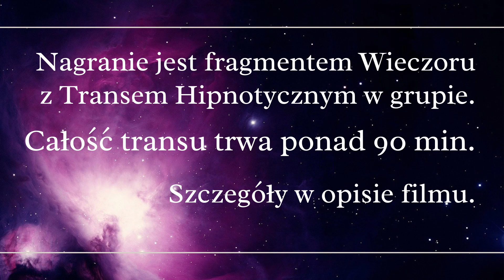Twoje Światło - Wieczór z transem hipnotycznym w grupie (fragment)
Niniejsze nagranie jest fragmentem spotkania online na żywo w grupie. Cały trans trwa ponad 90 minut i również jest dostępny do Twojego użytku :-)

Jeśli chcesz odsłuchać całe nagranie i w pełni zanurzyć się w doświadczenie tego procesu lub czujesz, aby dołączyć do nas na kolejny Wieczór z Transem Hipnotycznym - proszę wyślij do mnie wiadomość email.

Wieczór z Transem - Twoje Światło
Treść pełnej wersji transu:
Twoje Światło to wibracje bezwarunkowej Miłości, którą jesteś. “Bezwarunkowa miłość zaczyna się od miłości własnej. Dopóki nie mamy miłości do siebie samych, trudno nam znaleźć miłość w świecie zewnętrznym albo ją tam wnieść, ponieważ wszystko, co nosimy w sobie, emanuje naszą wibracją na zewnątrz, w świat. I to, czym emanujemy, pojawia się potem w naszym życiu - takie są prawa kosmiczne. Dopóki nie mamy miłości własnej, nie emanujemy miłością, to miłość, wprawdzie obecna wszędzie na świecie, nie może do nas dotrzeć, ponieważ nie znajduje w nas punktu zaczepienia.” - Christina von Dreien

Zapraszam na sesję hipnozy indywidualnej.
Nagrywam również personalizowane medytacje mp3 po wcześniejszym uzgodnieniu potrzeb.

Miłego słuchania :-)